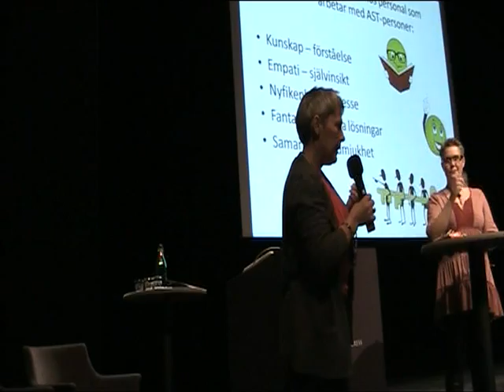Rikskonferens 2011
Autism- och Aspergerförbundets rikskonferens 2011 hade tema "Problemskapande beteende - hur kan man med autismspecifik kunskap förebygga och hantera svåra situationer"

650 deltagare samlades i Linköping 16 och 17 november. Föreläsare var bland annat Helen Tranquist, Bo Hejlskov Elvén, Eva Nordin-Olson och Gunilla Gerland.